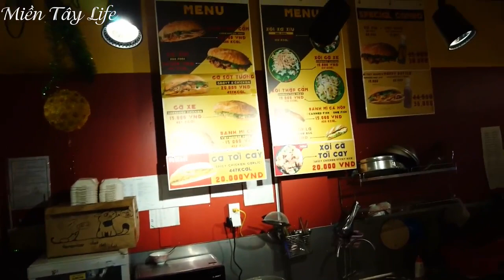💗 Bánh Mì CỐI XÂY GIÓ│ Ngon Nhất Đà Lạt Đây rồi MTL#17🌿Miền Tây Life🌿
vũ phong mientaylife mientaylife Bánh Mì CỐI XÂY GIÓ│ Ngon Nhất Đà Lạt Đây rồi
💗 Tạm Quên Cua Dì 3 Đi - Đổi Ăn Bánh Mì CỐI XAY GIÓ Ngon Nhất Đà Lạt Thôi 🌿Miền Tây Life🌿
Nếu bạn đã ngán với đặc sản cua dì 3 nổi tiếng nhất ẩm thực đường phố vỉa hè sài gòn, thì chuyển qua ăn bánh mì Cối Xay Gió đi nhé. ngon bổ rẻ , bạn có thể tìm thấy tiêm bánh mì cối xay gió khá nhiều địa điểm tại đà lạt nhé.
Video liên quan:
🦀 Thanh Niên Chê Dì 3 Bán Cua Không Hợp Vệ Sinh và cái kết │ Cua Dì 3 mới nhất
Cua Dì 3 Nay Đã Vắng Dì Thúy│Sự thật trong truyện bỏ việc bán cua cuadi3 cuadi3hômnay *Nguồn nhạc: Youtube Library, PSM Việt Nam, Facebook Library, NSC